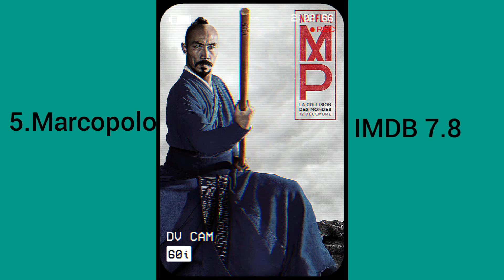Top 10 Fantasy Drama Web Series | Top 10 Fantasy drama web series of Netflix & Amazon Prime